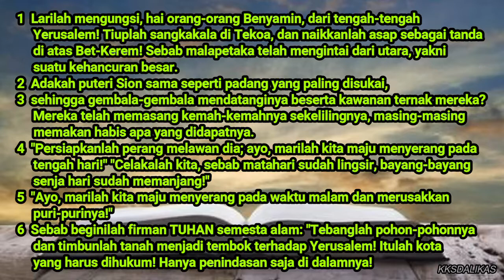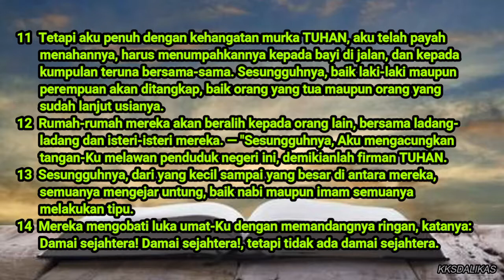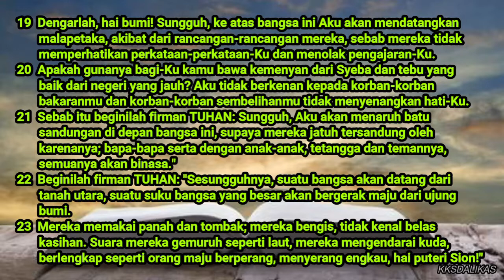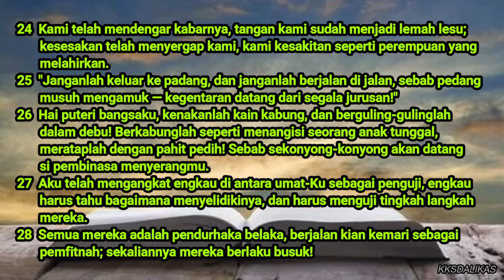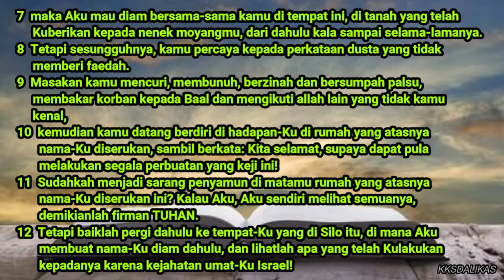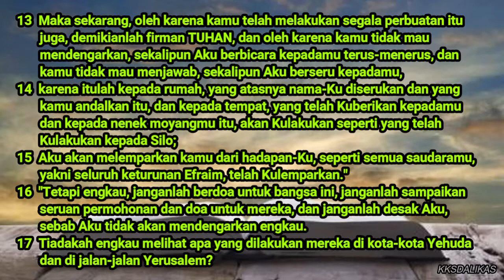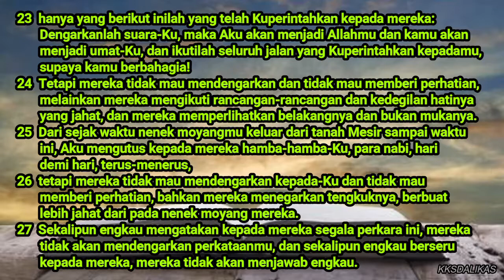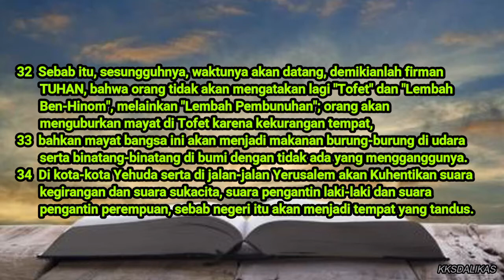YEREMIA 6-7 | HARI 231 | ALKITAB 365